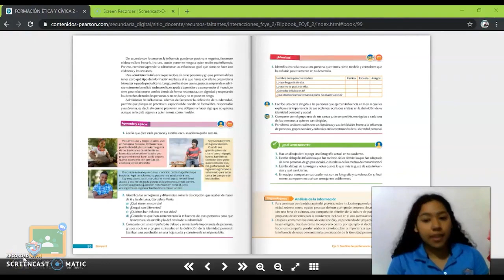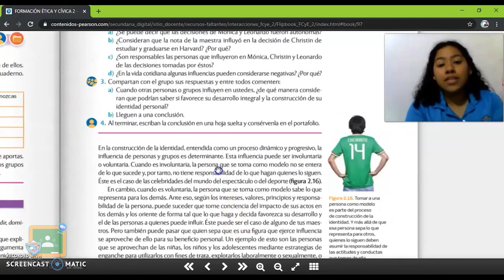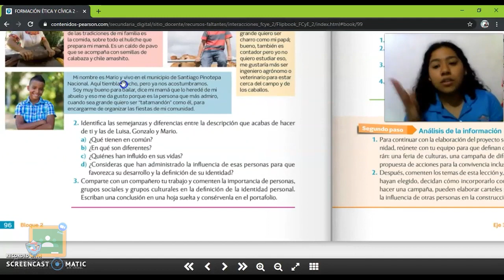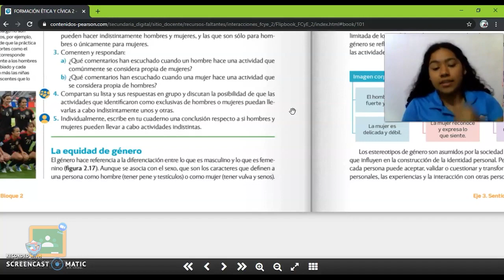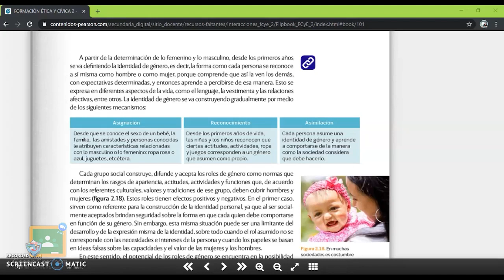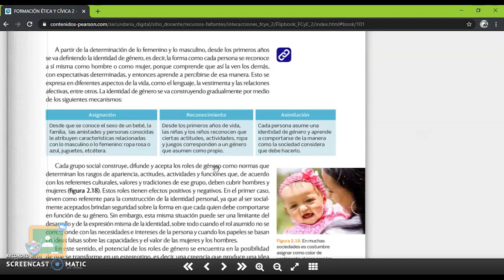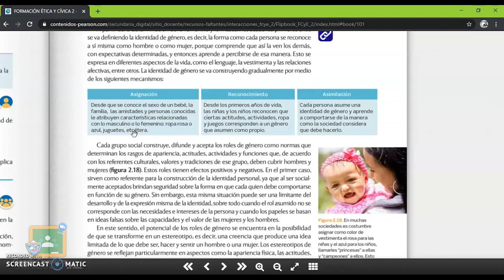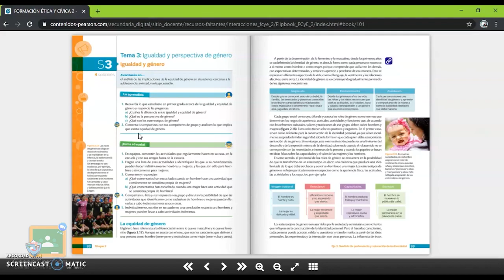2do Secundaria - Formación Cívica y Ética: Perspectiva de género